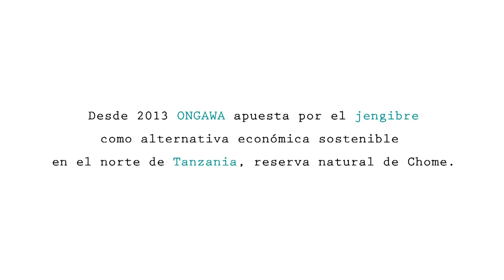Jengibre: una alternativa económica sostenible